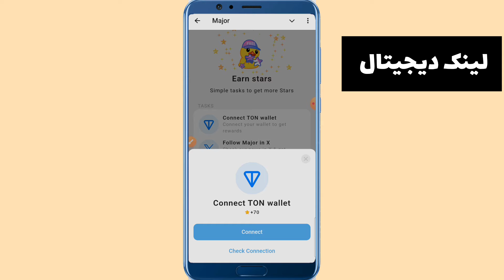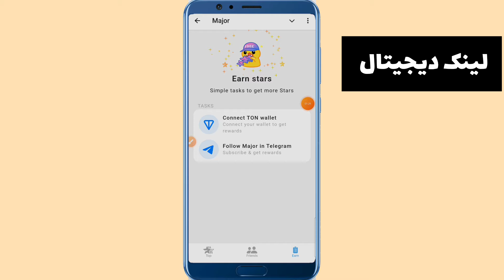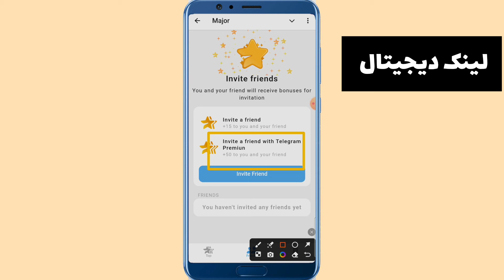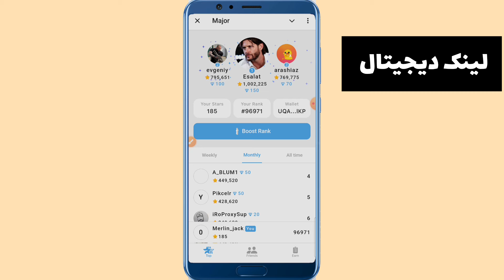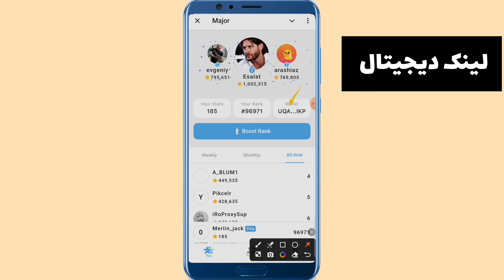آموزش کامل پروژه ماجور ستاره بگیرید و بفروشید تون کوین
زمان برداشتن پرده رمز و راز فرا رسیده است.  چیست؟  اولین بازی رتبه‌بندی در تلگرام است. هدف شما تبدیل شدن به جالبترین Major در پیام رسان مورد علاقه ما است. نگران نباشید دلیلی دارد چون باحال ترین ماژورها را باید تشویق کرد، موافق نیستید؟ و ما هم موافقیم!

کسب رتبه آسان است:
- دوستان را دعوت کنید و ستاره کسب کنید
- انجام وظایف درون بازی
- به دیگر ماژورها ستاره بدهید و از آنها هدیه بگیرید
- حتماً کیف پول خود را وصل کنید زیرا جوایز شما به آنجا خواهد رسید
- از پاداش شایسته خود لذت ببرین

با ارزش ترین ربات در حال حاضر

یکم باگ داره بدلیل شلوغی است